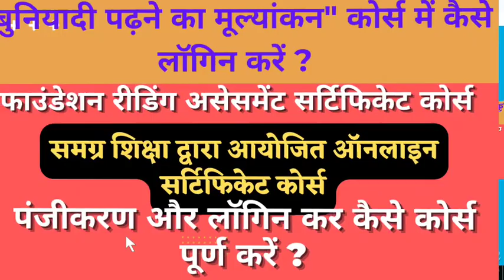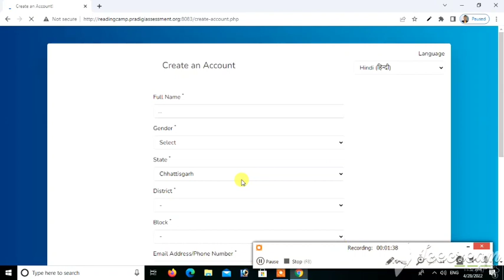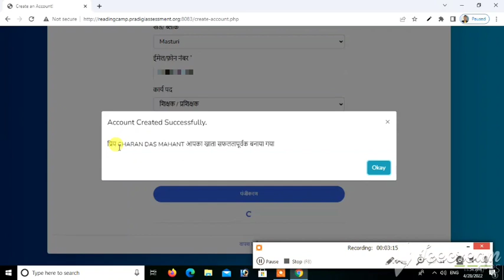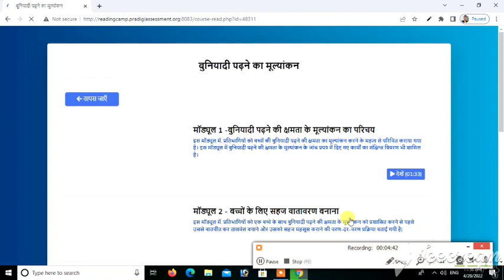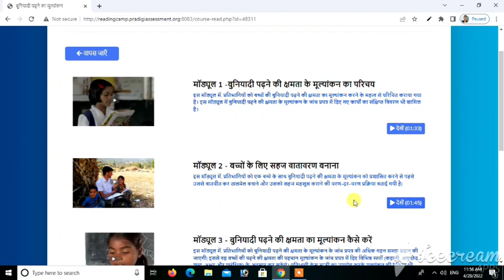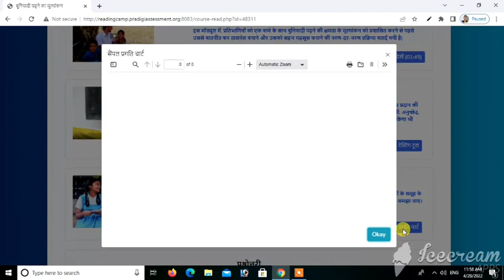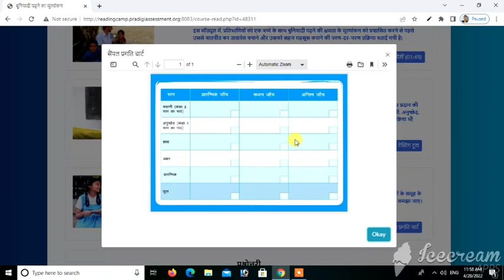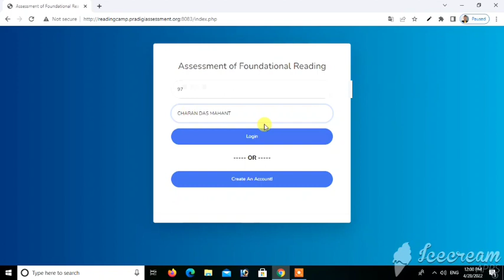फाउंडेशन रीडिंग असेसमेंट सर्टिफिकेट कोर्स में लॉगिन कैसे करें? बुनियादी पढ़ने का मूल्यांकन | online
यह समग्र शिक्षा द्वारा आयोजित फाउंडेशन रीडिंग अससेमेंट सर्टिफिकेट कोर्स की जिलेवार स्थिती है , यह कोर्स बच्चों की पढ़ने की क्षमता को समझने व उसके अनुसार कक्षा नियोजन हेतु अत्यंत उपयोगी है।  आप लोग सुनिश्चित करे कि आने वाले 10 दिनों में जिले के सभी शिक्षक यह कोर्स कर सर्टिफिकेट प्राप्त कर ले। सर्टिफिकेट कोर्स के उपरांत वहाँ दी गयी लिंक के माध्यम से ऑनलाइन ही प्राप्त हो जाएगा। यह कोर्स सभी शिक्षक कर सकते है चाहे वह प्राथमिक स्कूल के हो या उच्च प्राथमिक स्कूल के हो। जो शिक्षक यह कोर्स कर सर्टिफिकेट प्राप्त कर चुके हो उन्हें दोबारा यह कोर्स करने की आवश्यकता नहीं है ।